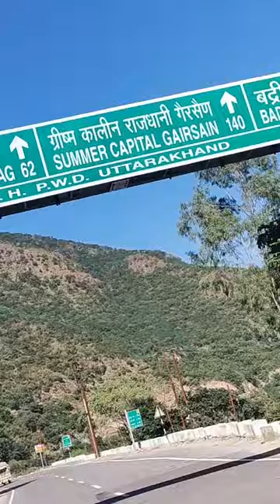Kedarnath dham by road..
best bholenath song
hansraj raghuwanshi bholenath song
Bholenath song
kedarnath yatra
kedarnath yatra 2023
kedarnath temple
delhi to kedarnath by bike
going kedarnath by bike
Kedarnath by bike
paranormal & unexplained
travel channel digital
unexplained mysteries channel
Travel mountain